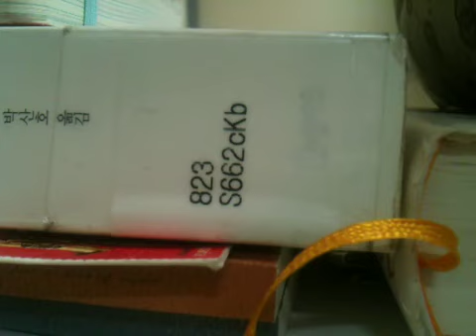officially missing you cover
a requested song that i like!